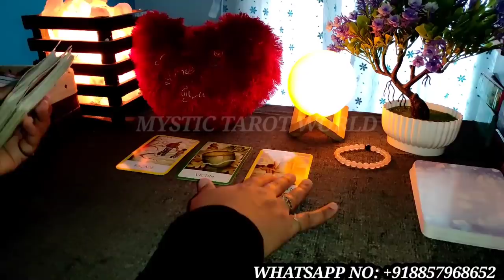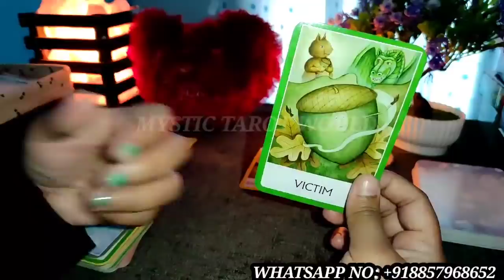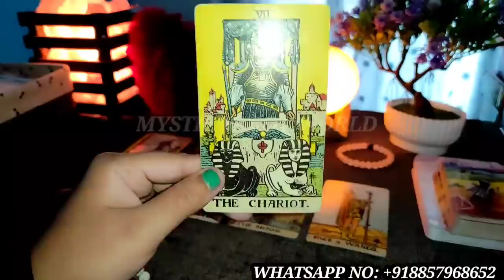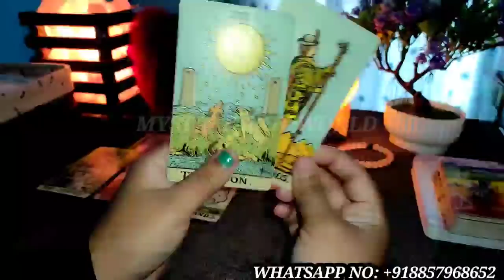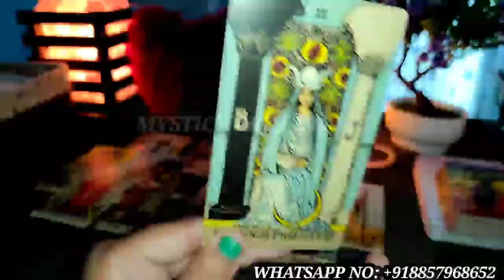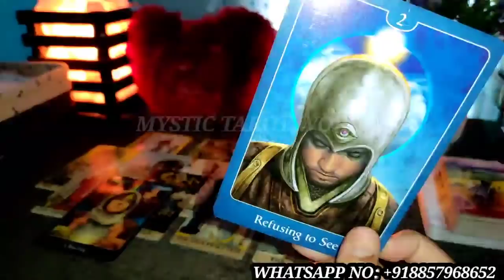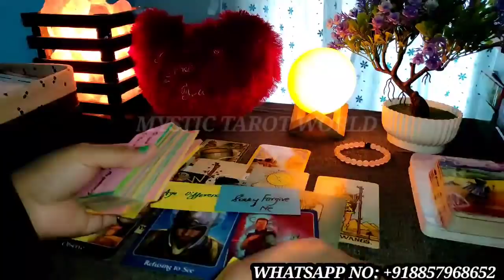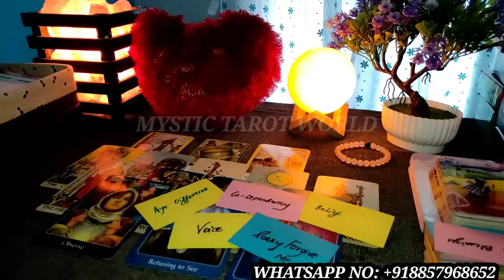🧡 UNKI CURRENT FEELINGS HINDI TAROT READING TIMELESS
🔶 DECKS USED-

🪔 SAGE INCENSE STICKS FOR CLEANSING AND POSITIVITY

Smith Waite Borderless Tarot

The Angel Tarot:

Magical Tarot

FAIRY TAROT

WISDOM CHAKRA ORACLE CARDA (USED FOR PICK A CARD)-

 (NOT FREE) -